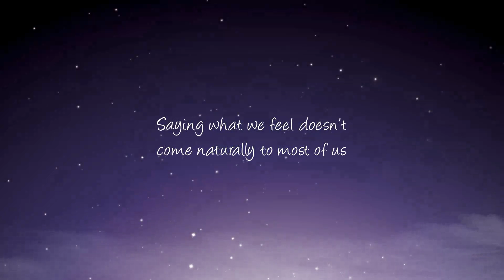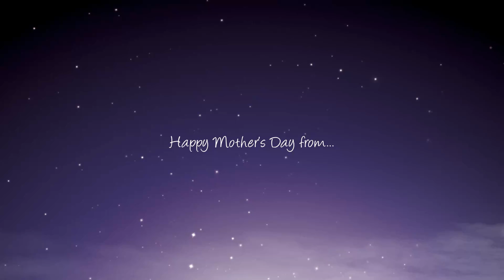OSIM uMagic makes "Thank You" a magical gift